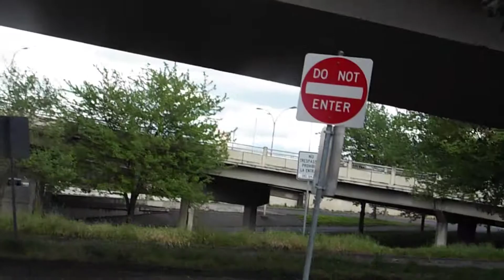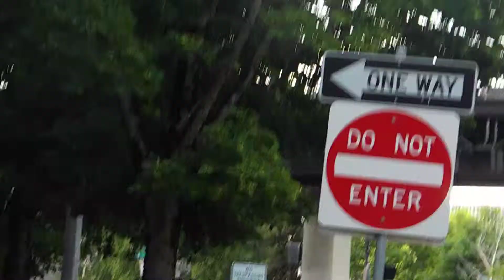Odot said it is ok to voilate laws as long as you dont get cought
on may 13 a Odot offical told me it is ok to voilate the vehical code